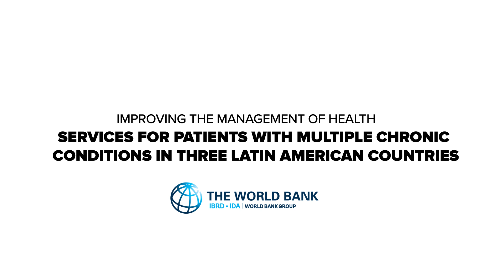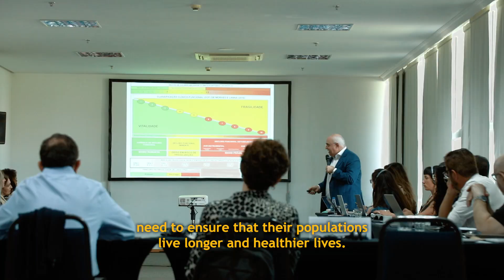Improving the management of health services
For patients with multiple chronic conditions in three Latin American countries